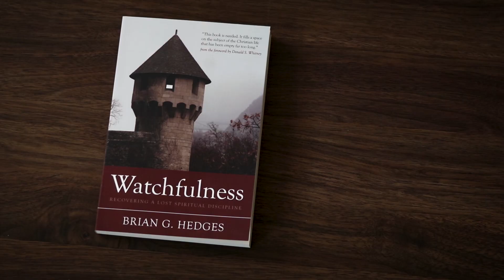Watchfulness: Recovering a Lost Spiritual Discipline | Brian Hedges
Are you watchful in your Christian life? Although watchfulness is not as familiar as spiritual disciplines like meditation, prayer, and fasting, it is just as necessary for a healthy spiritual life.  In Watchfulness, Brian Hedges provides a fresh look at the what, why, how, when, and who of watchfulness, drawing principles from Scripture and instruction from believers of the past who have understood this discipline and written about it:

Reformation Heritage Books’ mission is to aim for the conversion of unbelievers and equip the saints to serve Christ and His church through biblical, experiential resources.